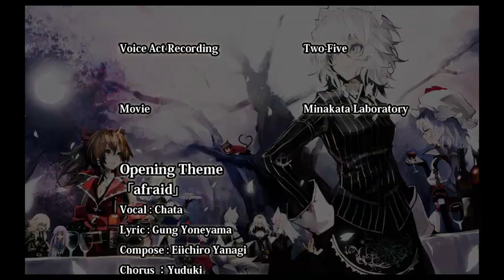Let's Play Koumajou Densetsu II [German] Part 5 - Finale~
Sehr schönes Spiel und sehr nettes Artwork! Mal was anderes von Touhou =)